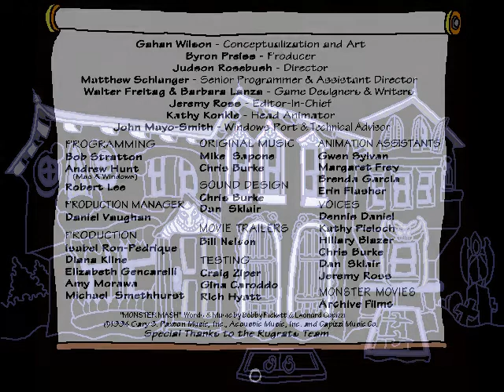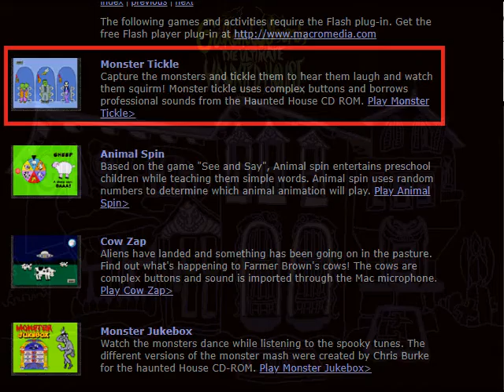Official Flash Game - Gahan Wilson's The Ultimate Haunted House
Official Flash Game of the Wreck Room bars tickle torture activity from the game Gahan Wilson's Ultimate Haunted House.
Created by Kathy Konkle, head animator of the game.
Flash is no longer supported so you can no longer play it in your browser.
You can download the .swf file from the website source and play it using Ruffle. Use flash at your own risk, so you can watch it in this video safely instead.